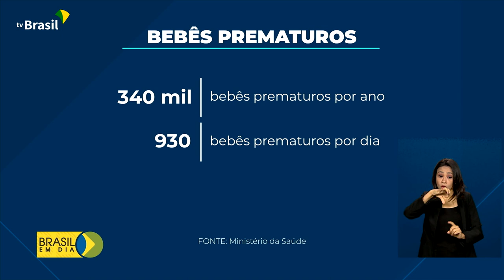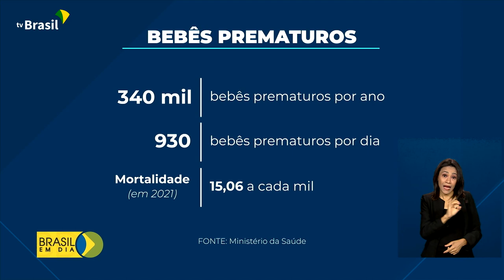Saúde | Prevenção da prematuridade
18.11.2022 - Na Universidade Federal de Minas Gerais, pesquisadores desenvolveram um equipamento para ajudar a identificar a idade do bebê e evitar situações mais graves. No Brasil, 340 mil crianças nascem prematuras a cada ano.